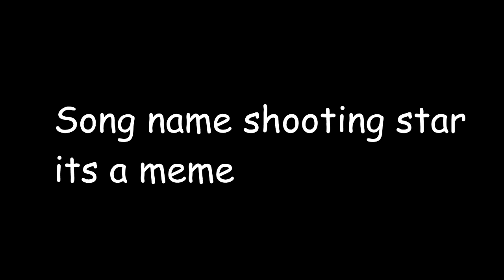Kebab Removal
yea this was a second upload, the first one got copyrighted.

Basically mod review.